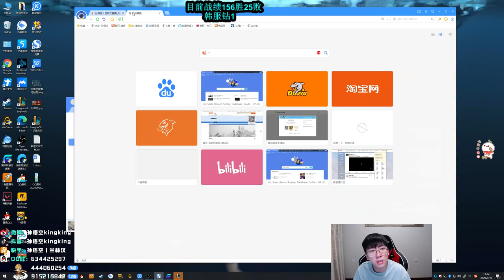【猴哥】蘭林漢悟空： 悟空VS阿卡麗 韓服 果然改完名字運氣也回來了 隊友也給力 157勝25敗（202000910P3）